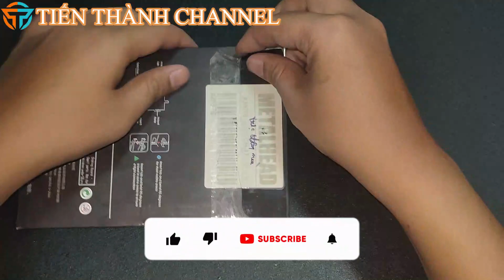[Lắp ráp 3D] Trực thăng vận tải hạng nặng CH-47 Chinook - World of airplanes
Sơ lược về trực thăng CH-47 Chinook :

CH-47 Chinook là máy bay trực thăng vận tải hạng nặng đa năng 2 động cơ cánh quạt do Boeing Integrated Defense Systems thiết kế và chế tạo dùng để chuyển quân,vũ khí hạng nặng hỗ trợ đường không cho chiến trường.

CH-47 Chinook được thiết kế vào năm 1962. Chinook vốn là tên một bộ lạc da đỏ ở Tây Bắc Thái Bình Dương. Đến tháng 2 năm 1966, 161 chiếc Chinook đã được chế tạo và bàn giao cho Quân đội Hoa Kỳ.

Năm 1965, Sư đoàn Kỵ binh Bay số 1 của Hoa Kỳ sang Việt Nam tham chiến đã biên chế 1 tiểu đoàn máy bay Chinook. Một trong những nhiệm vụ quan trọng của Chinook trong Chiến tranh Việt Nam là vận chuyển pháo lên các điểm cao và đảm bảo cung cấp đạn dược cho các khẩu pháo này.

Trong chiến tranh Iraq, có tới khoảng 163 chiếc Chinook đã được sử dụng.

Nguồn : Wikipedia.